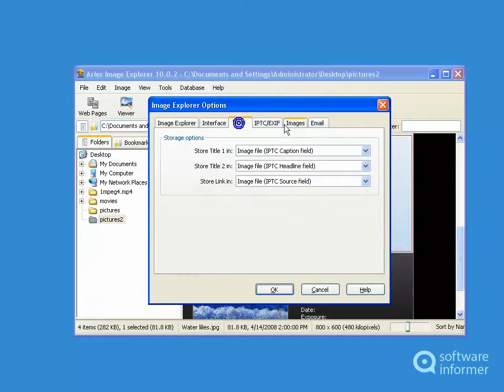How it works: Arles Image Web Page Creator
It is a program that allows you to create online image galleries. Arles Image Web Page Creator2 is developed by Digital Dutch. Read the full review of Arles Image Web Page Creator